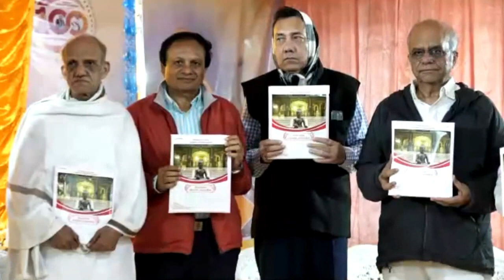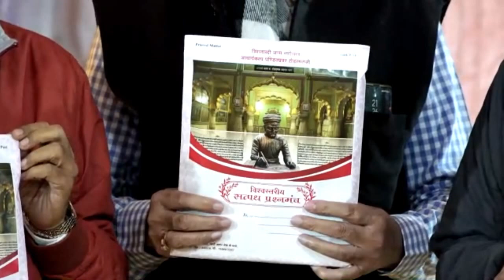Satpath Prashnmanch Vimochan शाश्वत तीर्थधाम सम्मेद शिखर जी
जय जिनेंद्र !
आचर्यकल्प पण्डित टोडरमल जी की 300वीं जन्मजयंती के उपलक्ष्य मोक्षमार्ग प्रकाशक के आधार से विश्वस्तरीय सत्पथ प्रशनमंच का प्रथम संस्करण 3000 प्रकाशित किया था जो कि समाप्त हो गया है। डिमांड अभी भी आ रही है पुनः प्रकाशन कर रहे हैं। रिस्पोंस अच्छा आ रहा है। इसका एक आयोजन प्रति शनिवार रात्री में 9 बजे से करने का विचार है। हमारे साधर्मी भाई सत्पथ के सक्रिय सहयोगी श्री विवेकजी टक्कामोरे ने सॉफ्टवेयर तैयार किया है जो कि कौन बनेगा करोड़पति की तर्ज पर है। जिसमें शंका समाधान के लिये विद्वानों की पैनलिस्ट भी रहेगी। हमारा उद्देश्य है कि मोक्षमार्ग प्रकाशक का अध्ययन गहराई से सभी जन करें और नए लोग भी हमसे जुड़ें।